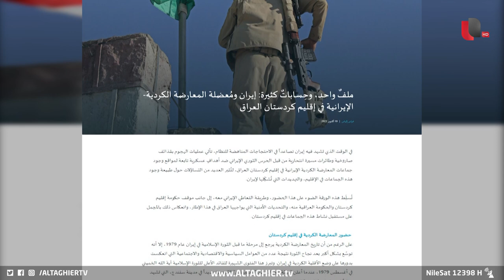ايران تخطط لدخول العراق برا وتقصف كركوك | تقرير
خمسة أحزاب معارضة للنظام الإيراني تفتح الباب واسعا لمبرر الحرس الثوري في القصف المستمر والعنيف على مواقع مختلفة في إقليم كردستان، في وقت يرى مراقبون أن استمرار الهجمات يدخل العراق في دوامة أزمة الاستقرار الداخلي وتأثيره على المنطقة برمتها.
موقع قناة التغيير الفضائية الالكتروني